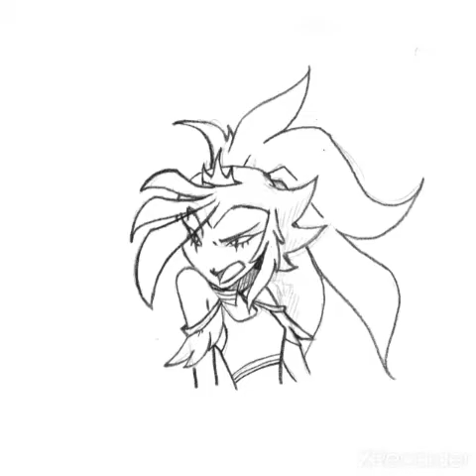Para los amigos de la princesa Octavia